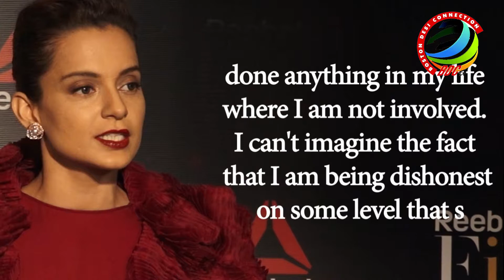Kangana REVEALS, why she is not on Social Media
Actress  Kangana Ranaut says she is not on social media because she finds it very consuming. Kangana expressed her thought on social media when she became part of TV show "Vh1 Inside Access". On the work front, she is busy with "Manikarnika: The Queen of Jhansi" and will also star in "Mental Hai Kya" along with Rajkummar Rao.